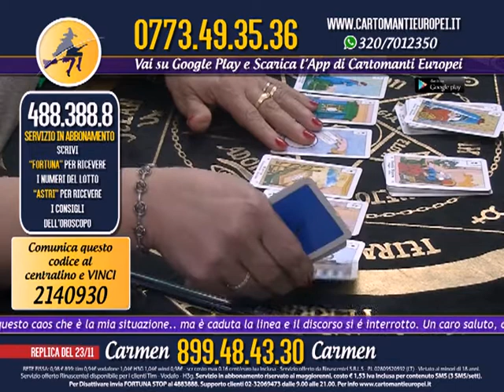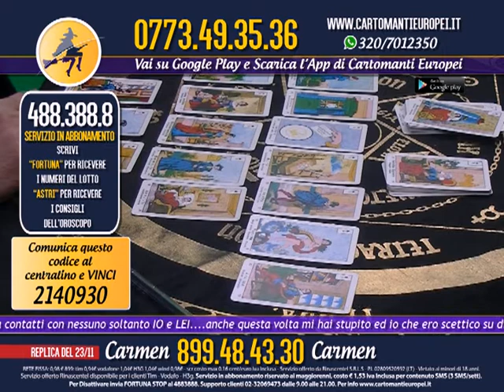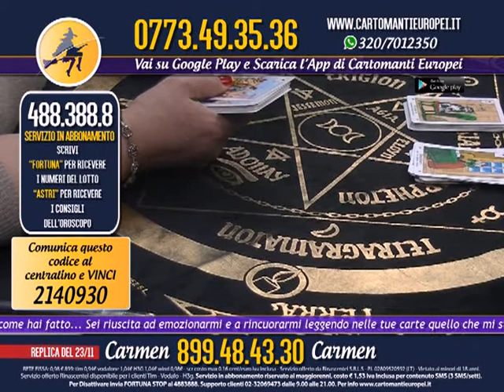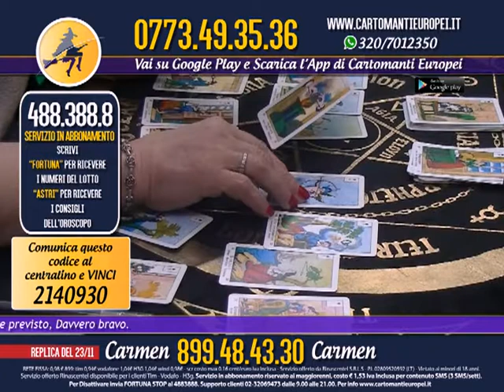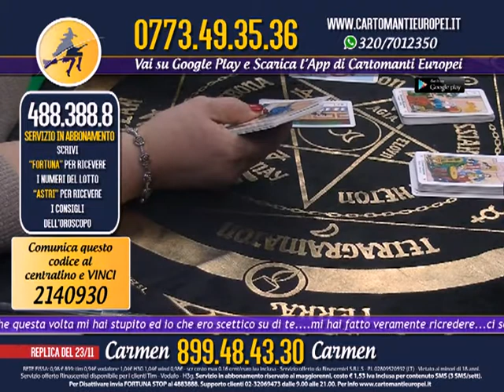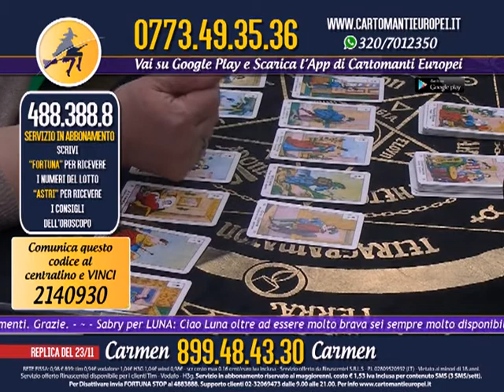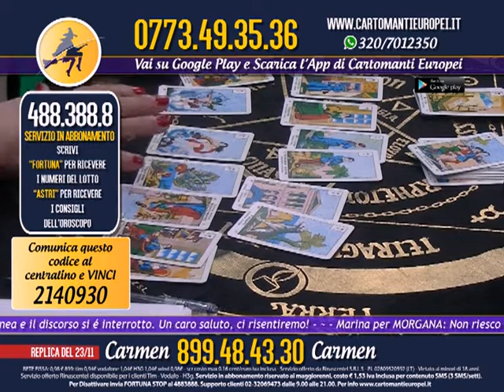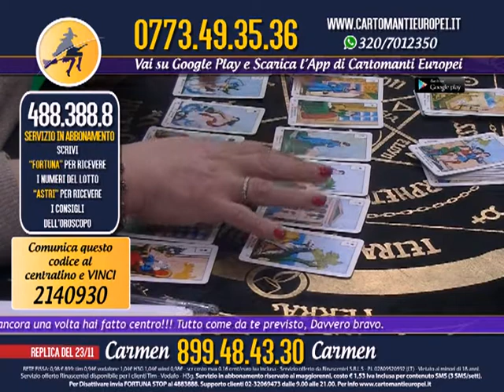Cartomanti Europei Puntata Carmen 28/11/15